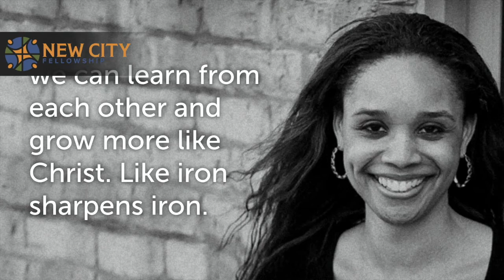Body Parts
A sermon preached on 1 Corinthians 12:12-20 at New City Fellowship